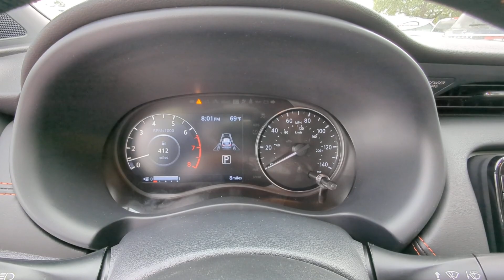2024 Nissan Kicks SR Kennesaw, Marietta, Smyrna, Woodstock, Atlanta GA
New 2024 Nissan Kicks SR available at Town Center Nissan located in 2310 Barrett Lakes Blvd NW, Kennesaw, GA, 30144.
Stock#: 240525 - VIN#: 3N1CP5DV7RL526706

Servicing the Kennesaw, Marietta, Smyrna, Woodstock, Atlanta area.

Get into a car with value, the   2024  Nissan Kicks. Relax and enjoy the ride in this comfortable Kicks, the affordable small crossover that prioritizes safety, efficiency, and fun.  The following are some of this vehicles highlighted options: Heated Steering Wheel
, Apple Carplay®/Android Auto®, Keyless Entry, Fog Lamps, Back-Up Camera, Heated Mirrors, Premium Sound System, Satellite Radio, Electronic Stability Control, Steering Wheel Audio Controls. You deserve the comfort and style this Kicks has to offer. Our team will give you an outstanding test drive experience. Stop in today!